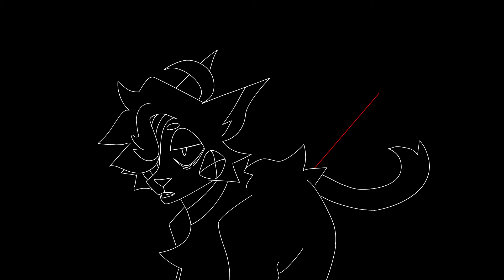Straight Lines Part 2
Forgot to upload this here.
For my own MAP.